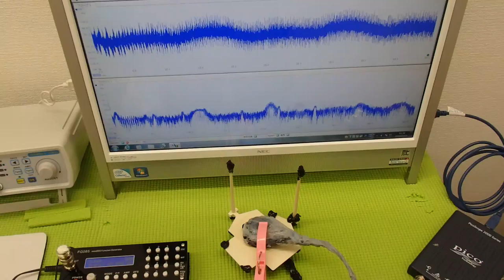超音波‹発振・制御›システム ultrasonic-labo